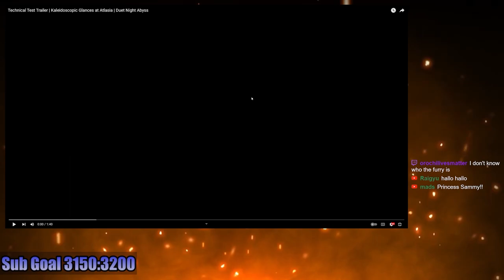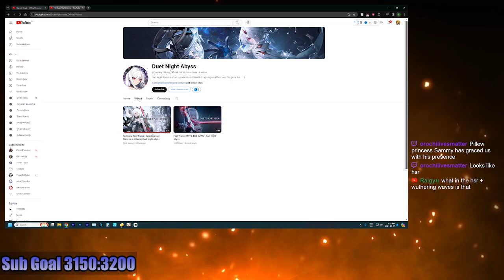Duet Night Abyss Has Potential | Trailer Reaction